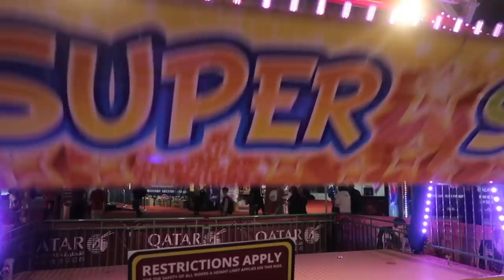NEW YEAR 2018 AND AIA CARNIVAL IN HONGKONG (DAY 27&28)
Since we had a very long night in New year's Eve, our day on New year started very late. We were called for dinner in one of our Nepali Sister's place and we were served yummy Nepali food that we were missing so much. And the next day we went to the much anticipated AIA Carnival. Being a lover of parks, I was very excited to be there and we had a lot of fun with the kids. I hope you liked my vlog :)